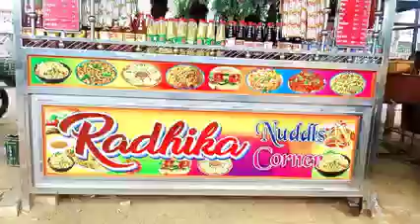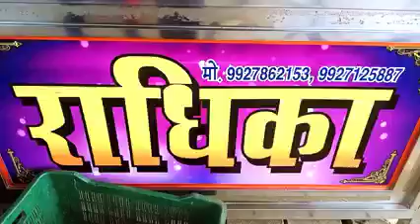burger recipe | street food | @Taste of India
You must have eaten a lot of burgers from big stalls but once try eating burger of the village and make it at home too.

बड़े बड़े स्टाल से बर्गर तो आपने बहुत खाया होगा लेकिन एक बार गांव का बर्गर खाकर देखिये और घर पर भी बनाइये।

Street Food
burger
Desi jugad
Western food
traditional test